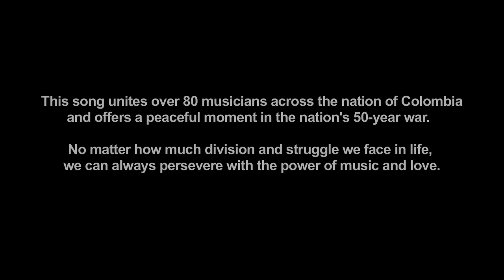La Tierra del Olvido feat. Carlos Vives | Playing For Change | Song Around The World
We are proud to share a new video titled, "La Tierra Del Olvido" (The Land of The Forgotten), featured on our PFC 2 CD/DVD. This video features over 75 musicians across the country of Colombia. Throughout our journey, we have learned that music is the greatest tool for healing broken countries, cultures and hearts. With this video we set our to unite and inspire the people of Colombia so they can move forward from years of conflict and create a positive future. Listen to the music, see the smiling faces and remember we are going to make it as a human race!!

Playing For Change (PFC) is a movement created to inspire and connect the world through music, born from the shared belief that music has the power to break down boundaries and overcome distances between people. The primary focus of PFC is to record and film musicians performing in their natural environments and combine their talents and cultural power in innovative videos called Songs Around The World. Creating these videos motivated PFC to form the Playing For Change Band—a tangible, traveling representation of its mission, featuring musicians met along their journey; and establish the Playing For Change Foundation—a separate 501(c)3 nonprofit organization dedicated to building music and art schools for children around the world. Through these efforts, Playing For Change aims to create hope and inspiration for the future of our planet.